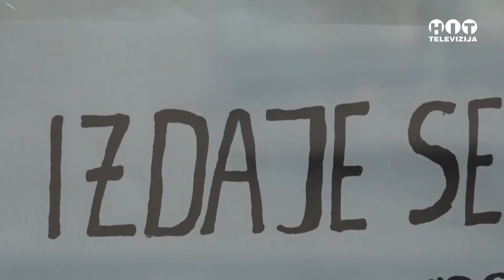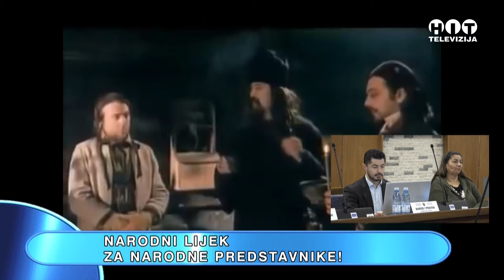RAZGOVOR S POVODOM - Gosti: Zijad Nišić, Siniša Milić, Anto Domić - Novogodisnja emisija - RTV HIT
GOSTI: Zijad Nišić - gradonačelnik Brčko distrikta
Siniša Milić - predsjednik Skupštine Brčko distrikta
Anto Domić - zamjenik gradonačelnika Brčko distrikta
Razgovor s povodom - Novogodišnja emisija - Hit televizija Brcko